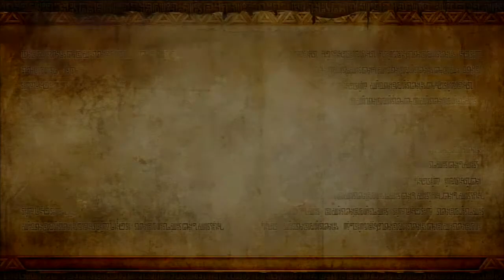Hyrule warriors playthrough part 2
Intro Skip: 1:22

Well since I unlocked impa I thought I should play as her in the next area!!

Shes the hard hitter of the group but her combos are slow and very few!!

But yes everytime I unlock someone else to play as I will then try them out if they are playable on the level!!!